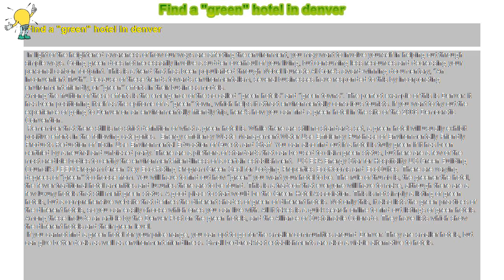How to : Find a "green" hotel in denver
Find a "green" hotel in denver

 In light of the heightened awareness of how our ways are affecting the environment, you may want to involve yourself in helping out through simple ways. Going green does not necessarily involve a sudden overhaul of your living, but consuming less resources and decreasing your personal carbon footprint. This is a trend that has been popularized through Nobel laureate Al Gore’s award-winning documentary, “An Inconvenient Truth”. Because of these trends towards environmentalism, several businesses have responded to this by incorporating environment-friendly, or “green” efforts in their business models.

Among the fruition of these efforts is the emergence of the so-called “green hotels” and “green towns”. The perfect example of this is Denver: it has been positioning itself as the epitome of a “green” town, which helps it attract environmentally conscious tourists. If you want to try out the experience of going to Denver on an environmentally friendly trip, here’s how you can find a green hotel in the site of the 2008 Democratic Convention.

 Remember that there still is no strict definition of what a green hotel is. While there are still no standards set, a green hotel will usually exhibit positive efforts in the following categories. Energy efficiency Waste Management Water Use Efficiency Purchase of Environmentally Friendly Products Reduction of Toxin Use Environmental Education of Guests and Staff You can also find out if a hotel is truly green if it has been certified by a neutral and unbiased party. There are a plethora of standards that can be used to claim green status, but here are a few of the most credible bodies to certify the environment-friendliness of a certain establishment. US EPA Energy Star for Hospitality US Green Building Council’s LEED Program Green Key Eco-Rating Program Green Seal for Lodging Properties EcoRooms and EcoSuites There are varying degrees of “green” to choose from. You will have to find out how “green” you want your hotel to be. The rule of thumb is, the greener the hotel, the fewer traditional hotel amenities and luxuries there are to be found. This is a tradeoff that everyone will have to make, although there are a few luxury hotels that still merit green status. A good place to start would be the Green Hotel Association. This is not simply a listing of green hotels, but a comprehensive website that defines the different shades of green of different hotels. Not only this, it also lists the green practices of the different hotels, so you can easily choose which ones you can live with. All it takes is a quick search online to find out listings of green hotels. Among these include an article by the Denver Post on the green hotels, and the Alliance of Sustainable Colorado. They have lists which show the different hotels and their green level.

 If you cannot find a green hotel for your price range, you can opt to go for the smaller communities around Denver. They are smaller hotels, but can give better deals as well as environment-friendliness. Small bed&breakfast establishments are also a viable alternative to hotels.